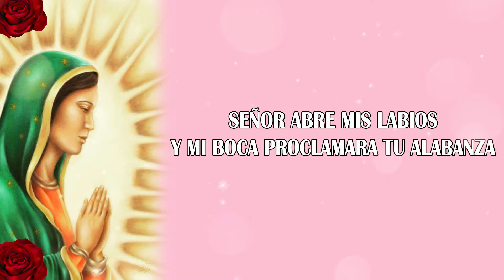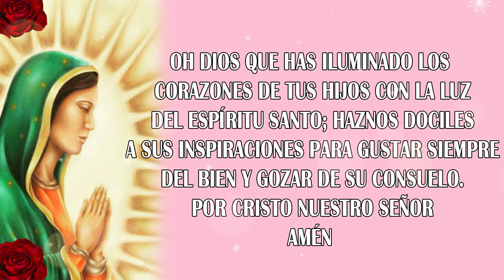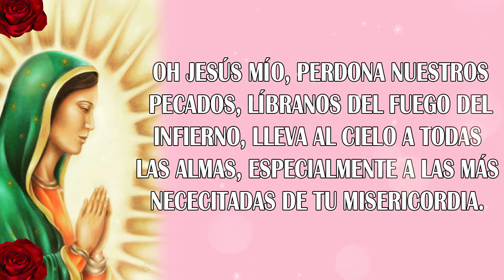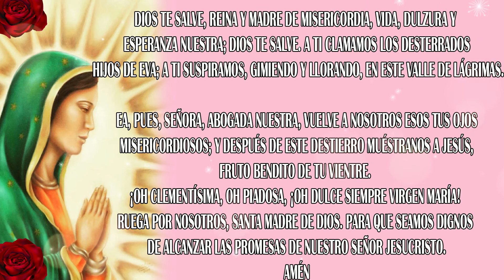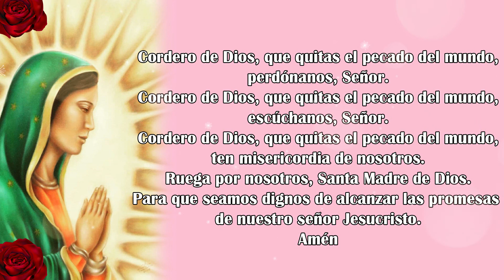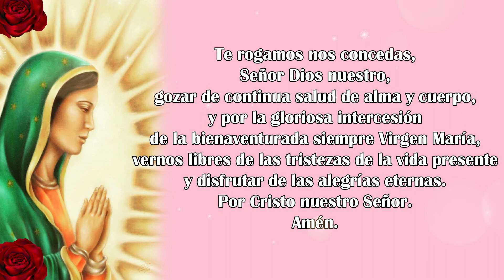ROSARIO DE HOY JUEVES 29 DE ABRIL 2021